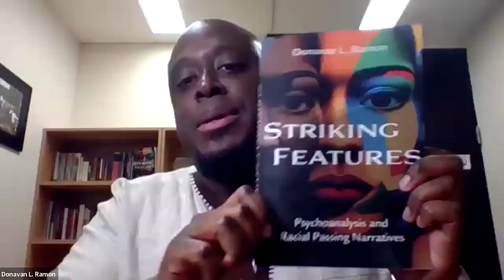Striking Features: Psychoanalysis and Racial Passing Narratives: A Book Launch with Donavan Ramon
How does psychoanalysis animate racial passing and how does racial passing inspire psychoanalysis? Despite long-held beliefs that the two have nothing in common, Donavan L. Ramon poses that psychoanalysis is relevant for understanding the reasons behind jumping the color line. Beginning with the premise that Sigmund Freud created psychoanalysis to contend with his own anxieties about race, Ramon explores canonical and non-canonical passing narratives using psychoanalytic perspectives. He closely reads narratives by Charles Chesnutt, James Weldon Johnson, Nella Larsen, Alice Dunbar-Nelson, Jessie Fauset, Anita Reynolds, Danzy Senna, Vera Caspary, Anatole Broyard, and Philip Roth to advance several provocative claims about the intersections of passing and psychoanalysis.

The Institute for the Study of Global Racial Justice and The Allen and Joan Bildner Center for the Study of Jewish Life are proud to sponsor this virtual book launch and talk with Dr. Ramon.

Dr. Ramon read from his book, and was in conversation with Dr. Michelle Stephens, Founding and Executive Director of the Institute for the Study of Global Racial Justice and Professor of English and Latino and Caribbean Studies at Rutgers University–New Brunswick. Dr. Nancy Sinkoff, Academic Director of The Allen and Joan Bildner Center for the Study of Jewish Life and Professor of Jewish Studies and History at Rutgers University who moderated the Q&A.